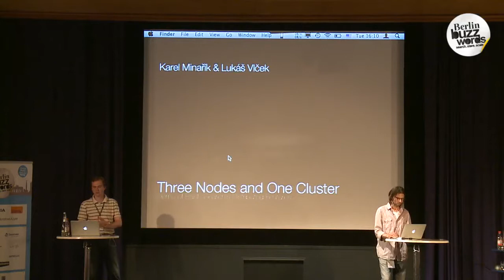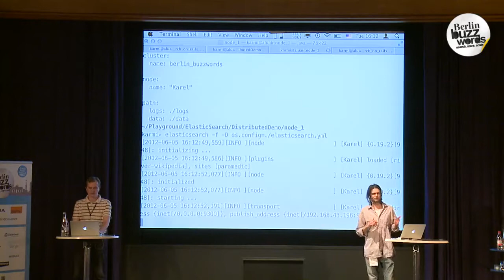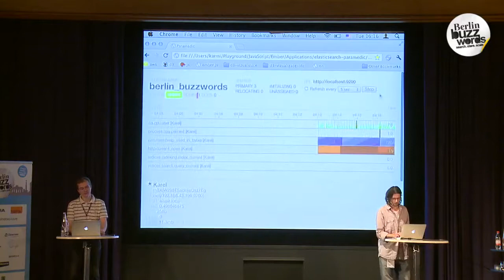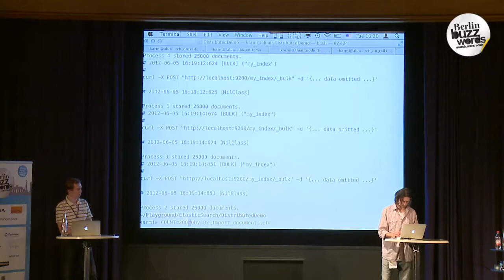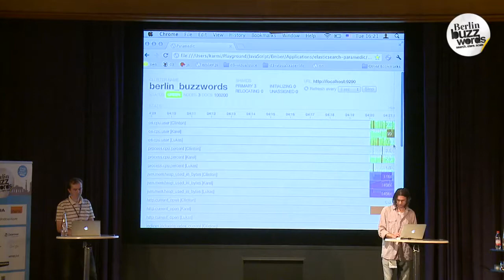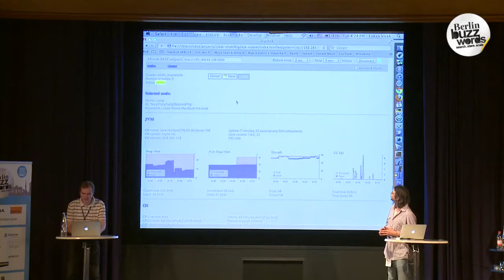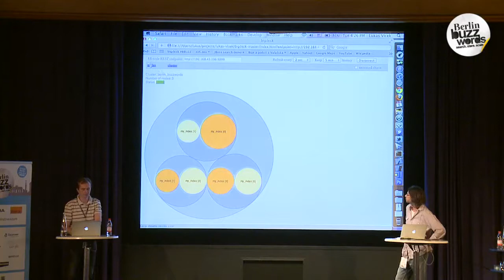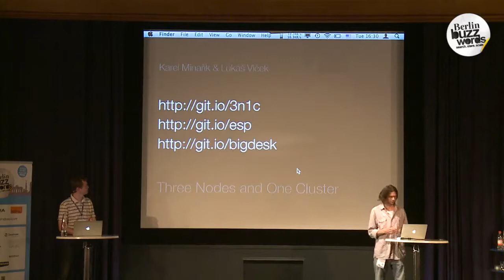Berlin Buzzwords 2012: Karel Minarik, Shay Banon & Lukas Vlcek - Three Nodes and One Cluster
One of the most alluring features of ElasticSearch are the distributed features: it makes it trivial to scale by adding nodes to the cluster. But how does all that work?

In our talk, we would like to perform a live on-screen demo of operating a small ElasticSearch cluster of three nodes. Each of the nodes will be manned by one speaker, and we would like to present:
- how adding and removing nodes together with configuring index shards and replicas affects a running cluster
- what the cluster health states, "green", "yellow" and "red" mean
- when the rebalancing of the cluster happens and how it works
- how the cluster operates in the "red" state
- how the shards and replicas settings affect cluster performance
- describe different possible network topologies of ElasticSearch